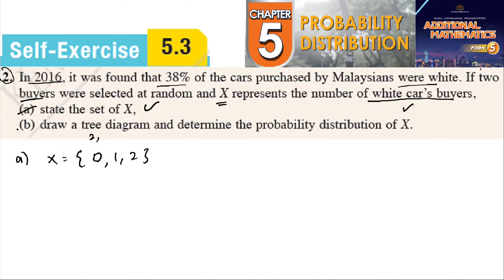Probability distribution self-exercise 5.3 Q2 latihan kendiri 5.3 form 5 add maths kssm textbook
Probability distribution self-exercise 5.3 Q2 latihan kendiri 5.3 form 5 add maths kssm textbook taburan kebarangkalian matematik tambahan tingkatan 5

In 2016, it was found that 38% of the cars purchased by Malaysians were white. If two
buyers were selected at random and X represents the number of white car’s buyers,
(a) state the set of X,
(b) draw a tree diagram and determine the probability distribution of X.